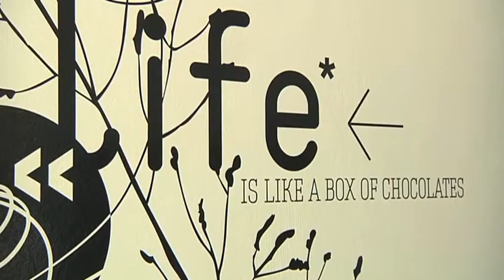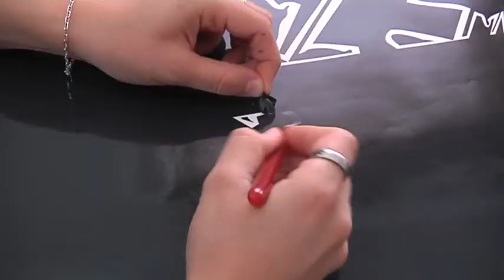La Maison de Caroline présente: les stickers made in Alsace d'Ozmose